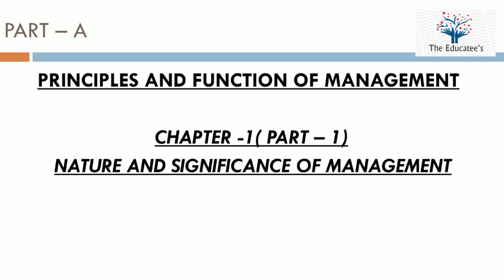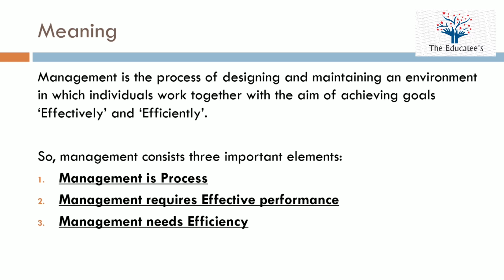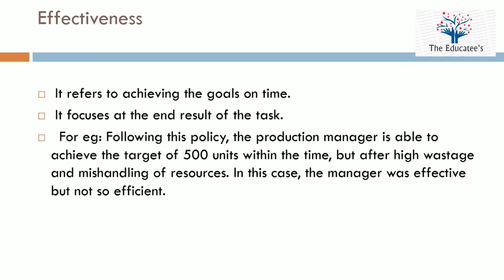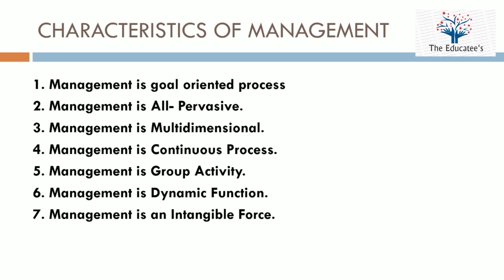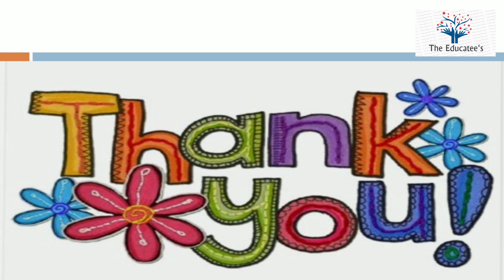Lec-1 |Nature & Significance of Management (Part -1) | CBSE Class 12 |Business Studies | Sakshi Gaur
This is a Video Lecture for CA - CPT, B.Com, CAT/MAT, C.S Fpundation, B.Com(H), M.Com, CBSE Class  12th  on Business Studies by Sakshi Gaur.